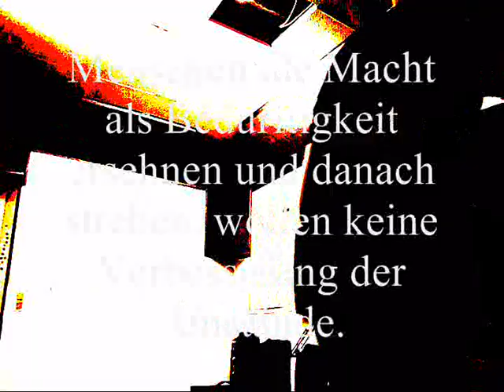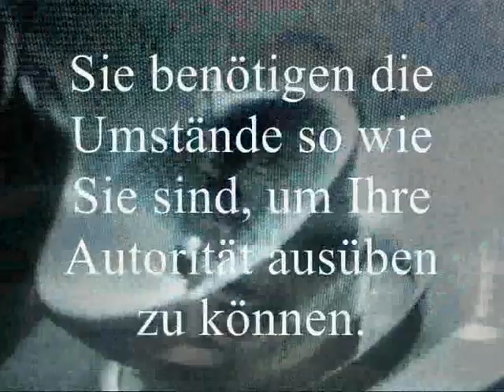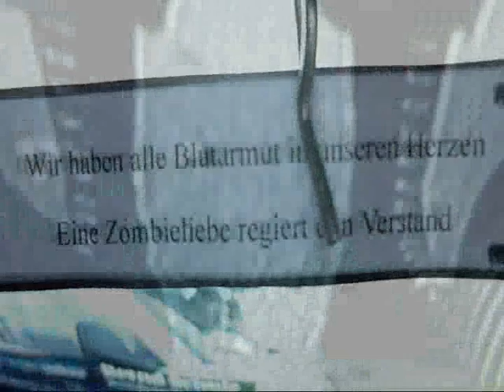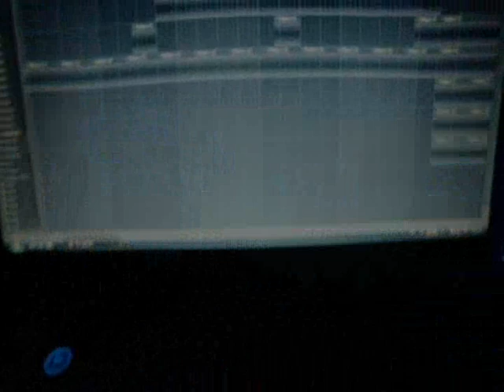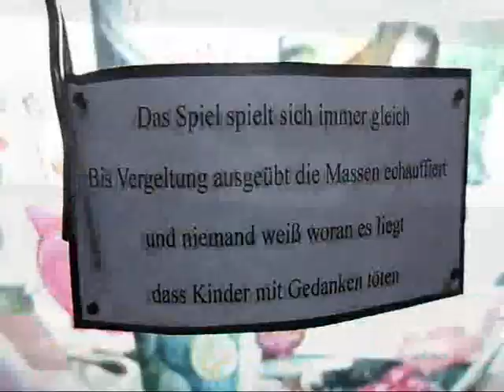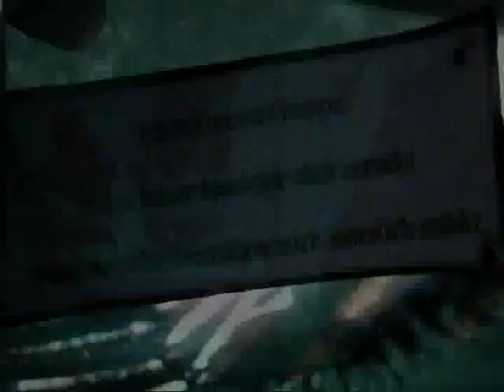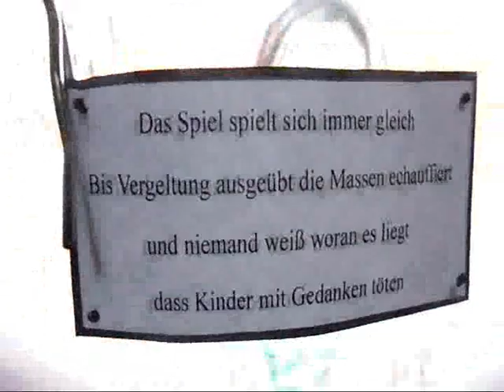x cross radio with respect at my fear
Menschen die Macht als Bedürftigkeit ersehen und danach streben, wollen keine Verbesserung der Umstände. Sie benötigen die Umstände ja so wie Sie sind, um Ihre Autorität ausüben zu können.
x cross = Die Weiche in ein anderes Leben
Radio with = mit der Frequenz für die Angst.
Respect = So entsteht über Wissen, Bildung und Vorurteile abbauen
at my fear = ein Machtverlust an meinen Ängsten, durch die kleinen  Veränderungen an Ihren Frequenzen.